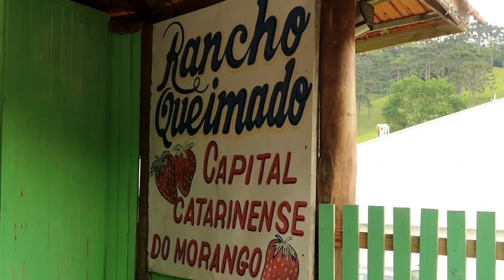🎄UM DIA INTEIRO COMENDO MORANGOS ♥ Vlogmas 2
UM DIA INTEIRO COMENDO MORANGOS

GREICE BRIGIDO
CAIXA POSTAL 24
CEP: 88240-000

Editor:
Filmora